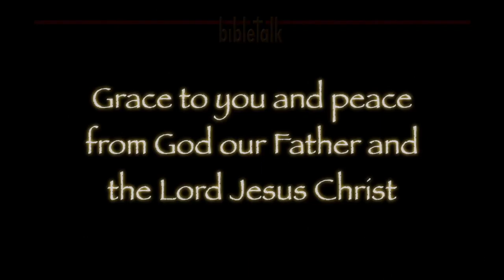From Paul to Timothy to Us: Part 7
1 Timothy 4:7-15 — From worldly fables to living truth; the apostle Paul strives and works to bring forth a teaching that is worthy and deserving full acceptance. It is a word to the young and to the old and one that is to be carried forth by both young and old believers.